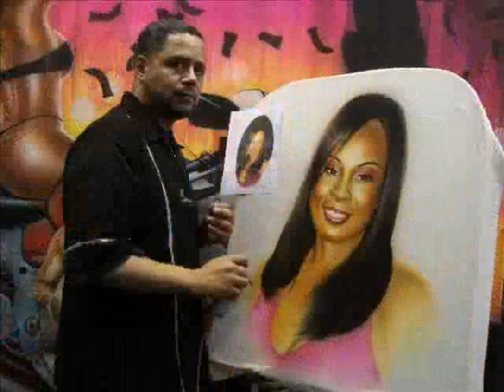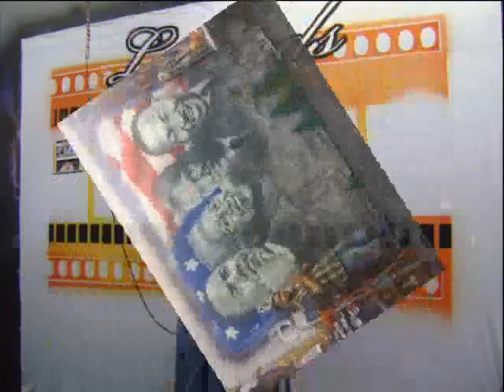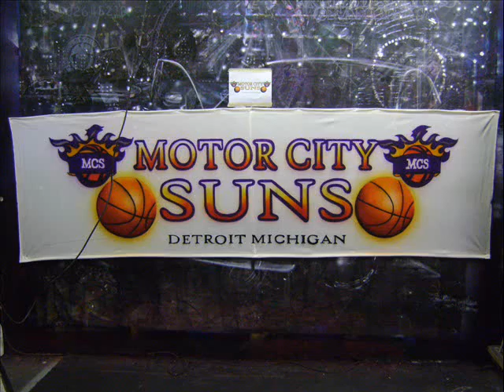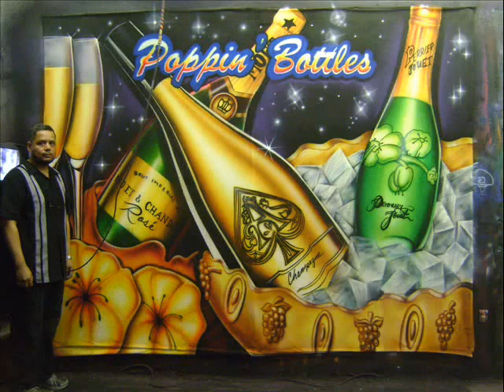airbrush advertisement_0001.wmv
FINE ART